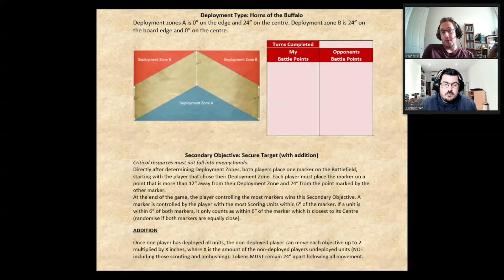The 9th Age Battle Report PTG 258 Orcs & Goblins vs. Vermin Swarms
Round 1 of the Cardiff Open begins here, as Hyper-G looks to kick off his campaign against the Vermin Swarms. Will his previous battle experience help him to get another victory against the rats, or will the veteran general in Gareth Willis prove too much to handle?

Thumbnail Art:
Simon Pike - Writer/Illustrator

Graphics & Effects:
Free Stock Footage by Videezy!